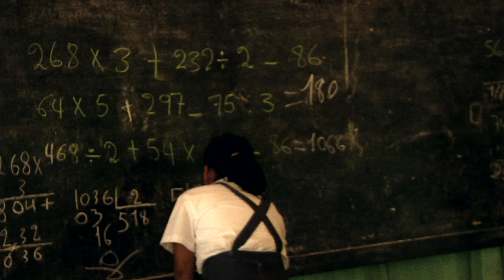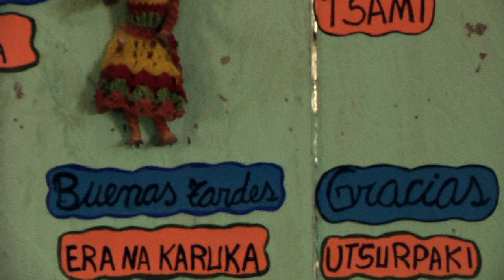Sonidos del Perú ◊ 2 ◊ PUERTO PRADO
My friend Claudia told me about the small village of Puerto Prado, two hours away from Iquitos. Inhabited by a relocated tribe from the southern regions, we made a visit over a little day, in quest of their sounds and their knowledge of nature.

While the shaman looked like he was not drinking only ayahuasca those days, the whole community had a very sweet laidback vibe and the chants were simply mesmerizing - children seemed everywhere, in everybody.

On the editing table, the film turned out to be a collage of impressions in an 'experimental ethnographic' way which hopefully share a bit of the wild sensuality of the forest.

Mi amiga Claudia me dijo sobre el pequeño pueblo de Puerto Prado, a dos horas de Iquitos. Habitada por una tribu se trasladó de las regiones del sur, hicimos una visita durante un poco día, en busca de sus sonidos y su conocimiento de la naturaleza.

Mientras el chamán parecía que no estaba bebiendo solo ayahuasca esos días, toda la comunidad tenía un ambiente relajado muy dulce y los cantos eran simplemente hipnotizante - niños parecían todas partes, en todas las personas.

Sobre la mesa de edición, la película resultó ser un collage de impresiones de una manera "experimental etnográfico 'que esperamos compartir un poco de la sensualidad salvaje de la selva.

Iquitos, Perú
Abril 2013

sounds by Lucia Florez

A poetic survey of the sounds of Peru nowadays, and a unique documentation of the traditional cultures of one of the world's greatest culture.